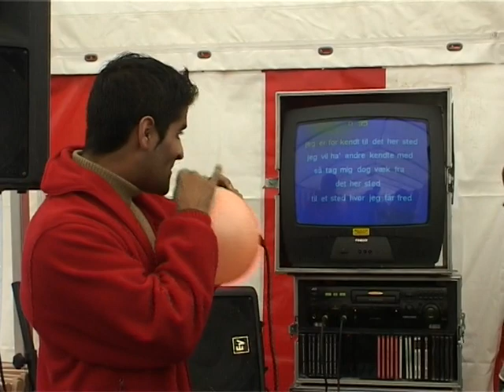vejleaaparken renovering start 1maj xxxxxxxx